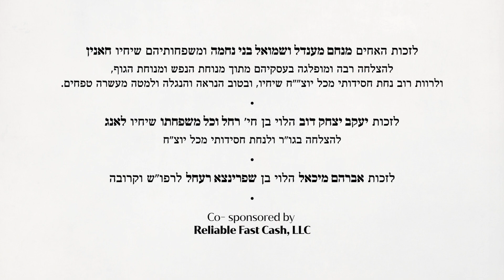Parshas Emor | Maamar V’nikdashti | Class 1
The Chassidishe Parsha

Parshas Emor
Maamar V’nikdashti - Class 1

The Meaning of Mesiras Nefesh